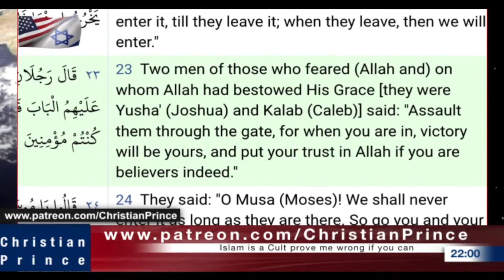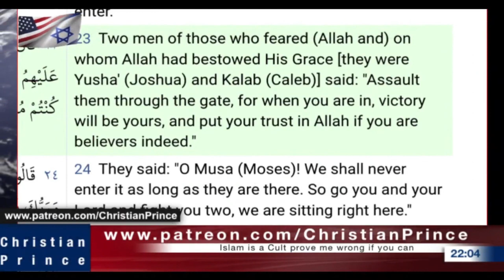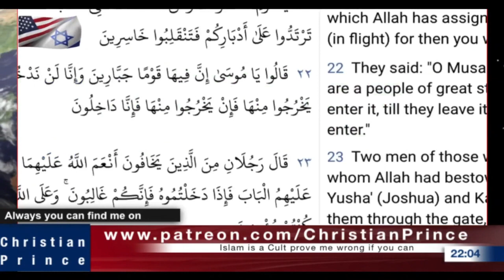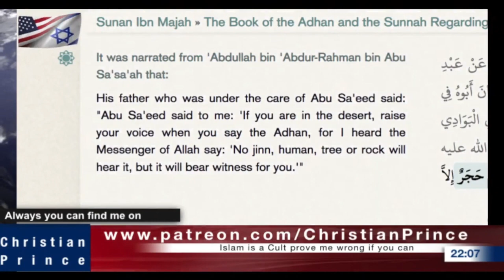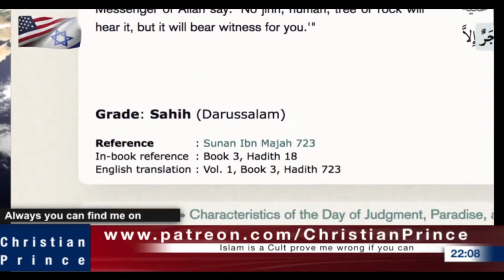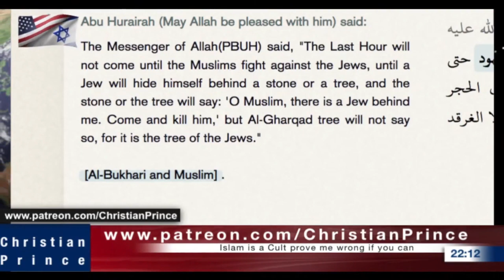Not anti semitic, but the tradition of the Muhammadan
This video is taken from Christian Prince Live Video

Check out our "about" section for this channel to find the links of Christian Prince.